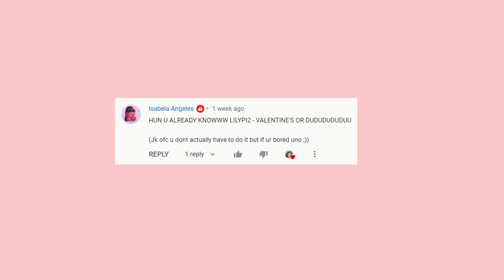valentine's ♫ by Lilypi2 on piano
I cried the whole time writing this song out of pain. It's a good song, but Miya.

This song was easier to transcribe than I thought it was. ZOOMed through it.
Screw studying HAHAHahaha. ha.

0:00 Simp Shenanigans
0:24 Valentine's